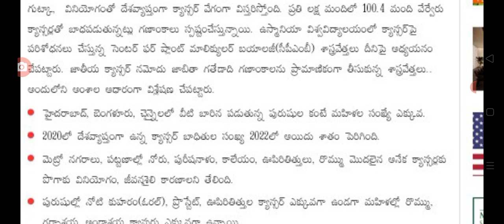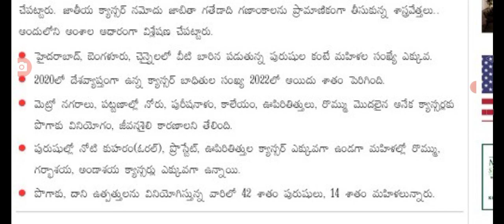ప్రజలకు హెచ్చరిక జారీ high alert for people India.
hello everyone today update is high alert issued by government on people.@malupdates